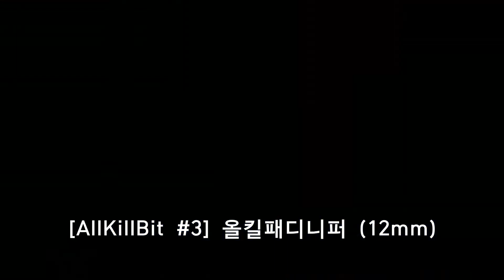[ENG SUB][올킬비트] 시원함주의! 파고드는발톱😣완벽커팅(f. 올킬패디니퍼 & 포인트캘러스) | Ingrown toenail removal treatment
▶ 파고드는발톱케어 4종세트(올킬패디니퍼+올킬패디큐렛+DA53+포인트캘러스)